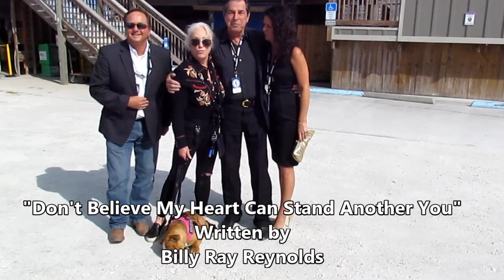Billy Ray & Lora Reynolds - A Tribute to the Frank Brown Int'l Songwriters' Festival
On behalf of Lora Reynolds, we express our heartfelt thanks to FloraBama's Joe Gilchrist, Andy Haynes, Cynthia Adams, and the entire staff of FloraBama and the Frank Brown International Songwriters' Festival for their friendship and support, and for making this such a special event in the life of Billy Ray Reynolds.  Billy Ray Reynolds passed from this life on November 29, 2019.  May he rest in eternal peace knowing that his family and friends loved him, admired him, and respected him for the man that he was, and for touching so many people in such profound ways.  May God bless others through the life that Billy Ray Reynolds lived.